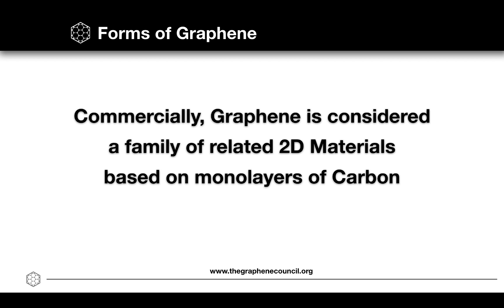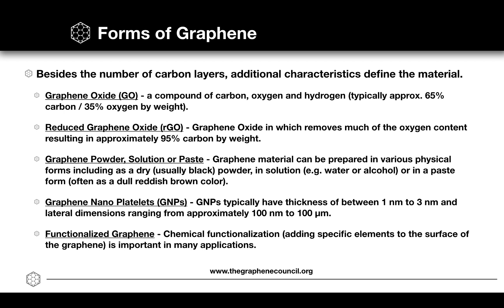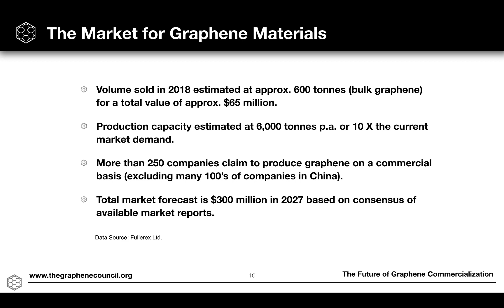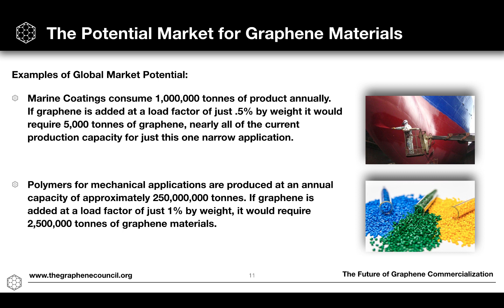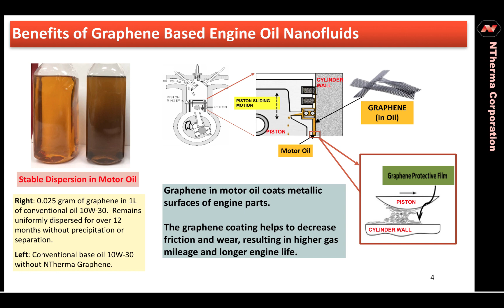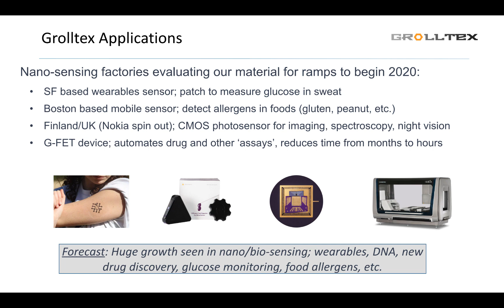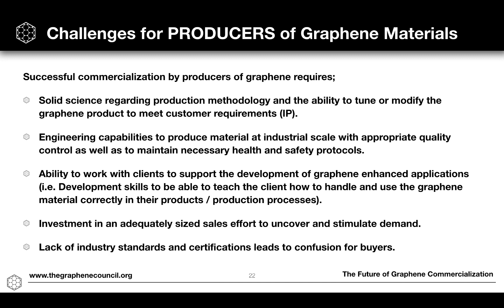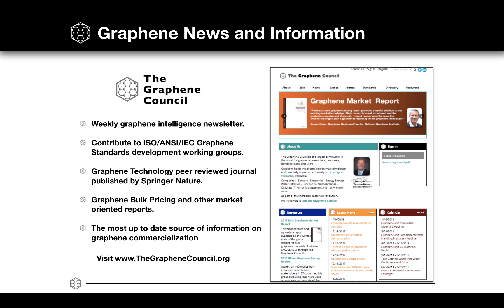Graphene Commercialization June 2019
A snapshot of the status and challenges facing graphene commercialization as of June 2019